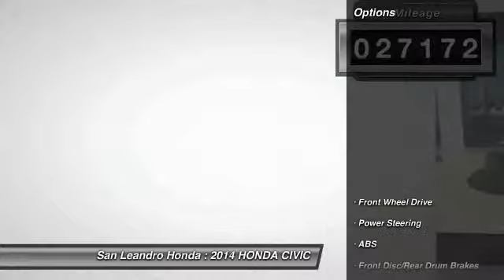Local Used Honda Cars for in Hayward and Union City Ca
Used Honda Civic Deals Specials Sales Event Used Honda Dealership of San Leandro the Bay Area Used Honda Civic Dealer serving Oakland,Hayward,Alameda,San Francisco,Union City,San Lorenzo, Berkeley, San Mateo, Fremont and Castro Valley Ca. Used Honda Civic for Sale during the Used Honda Civic Dealer Sales Event offering special rates and discounts while supplies last. If you are looking for a cheap affordable price on a used Honda Civic, please contact the Used Honda Civic Dealer at Honda of San Leandro in the Bay Area of California. Used pre-owned Honda Civic for Sale at Honda Of San Leandro in Ca. Call our Used Honda Civic Sales Dept .